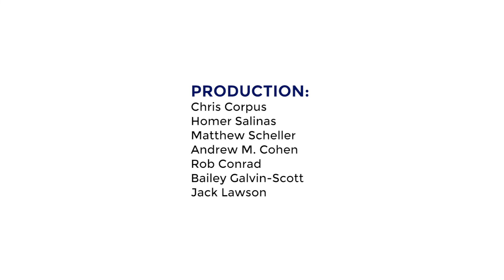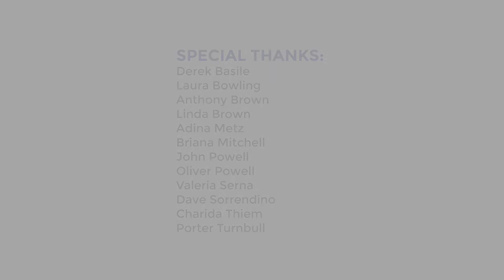[E15 P1] Marga Gual Soler — Science Diplomat | Pt. 1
Climate change is transforming our planet at an unprecedented scale, from increased vulnerability to extreme weather events to resource scarcity and rising geopolitical tensions. Dr. Greg Stone and Ian Somerhalder discuss with Dr. Marga Gual Soler a global, collaborative, and inclusive leadership model to tackle our most pressing challenges through science diplomacy.

Greg Stone has been an advocate for ocean conservation, sustainable industry, and marine research for decades. Spreading these ideas requires conversation and collaboration if we want environmental sustainability. He currently serves as Chief Ocean Scientist and board director for DeepGreen Resources. He is responsible for finding sustainable ways to extract minerals from the seafloor of the Clipperton Fracture Zone that will aid in global transition to renewable energy.

Follow Greg Stone!